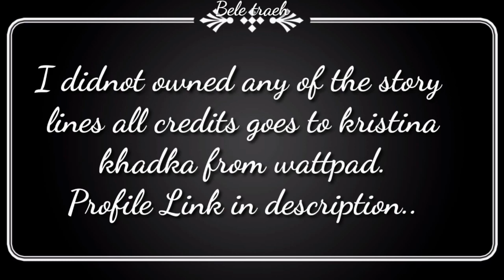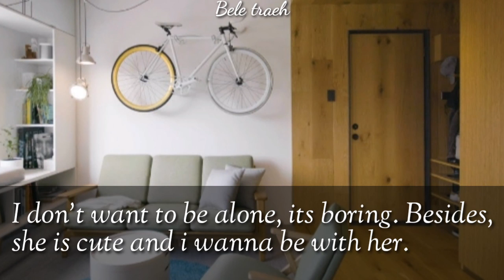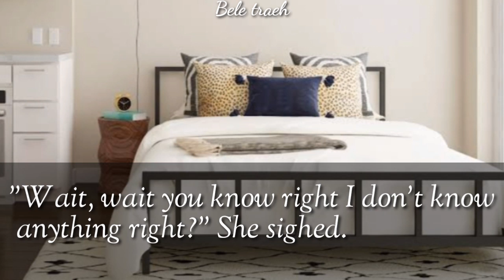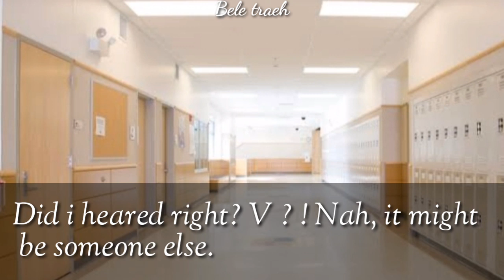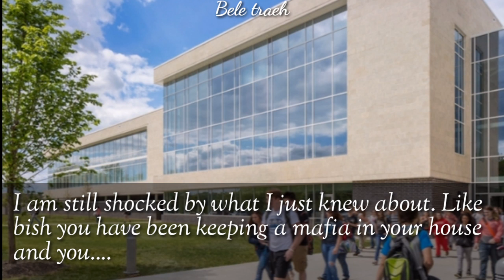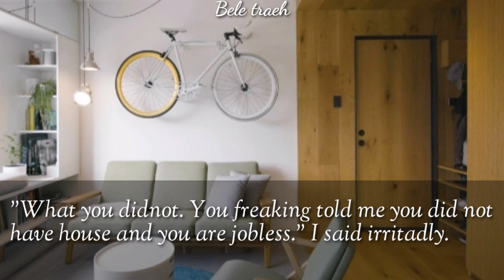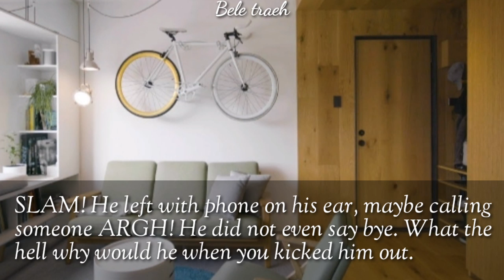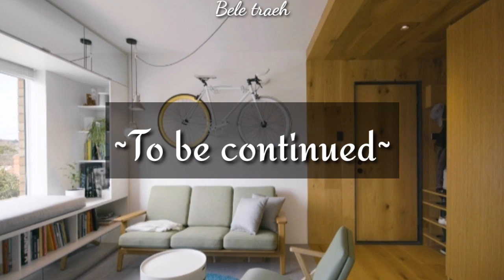BTS Kim Taehyung FF [The Mafia Boss] ep 3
Hiii guys,

Thank you..Purple you💜

All rights of Bighit Entertainment.

[ Kpop No Copyright Music] V, Jin - It’s Definitely You (Even If I Die, It’s You Licence: Creative Commons Attribution Source Disclaimer I do not own any song, no copyright intended All rights of Bighit Entertainment.